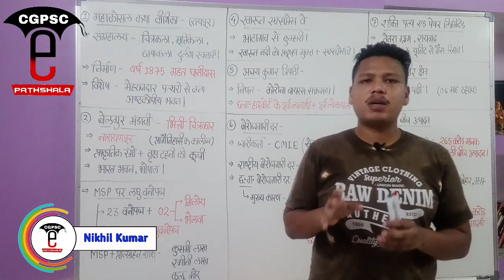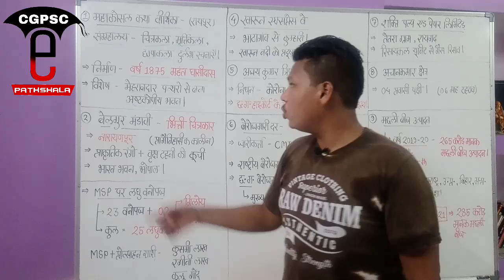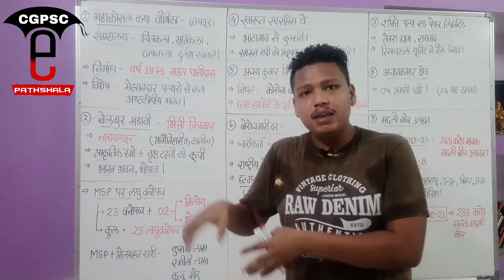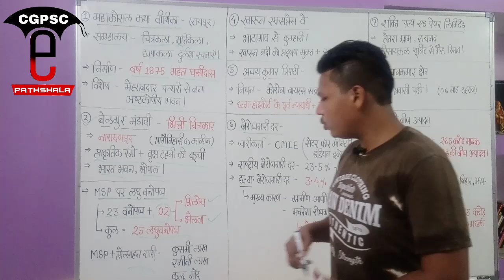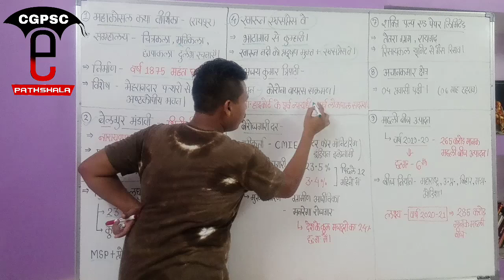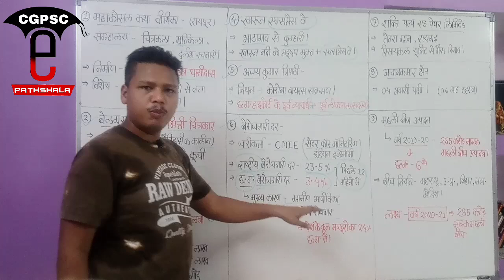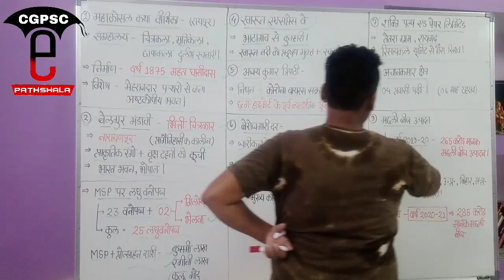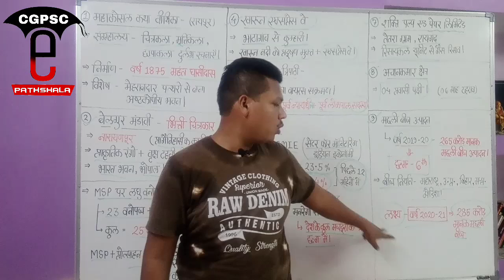छत्तीसगढ़ करेंट अफेयर्स मई-2020 (Part- 1) | Cg Current Affairs May-2020 |CGPSC e-pathshala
hello friends,

Keywords-
Cg current affairs May month 2020
छत्तीसगढ़ करेंट अफेयर्स 2020
छत्तीसगढ़ करेंट अफेयर्स मई 2020
Cg current affairs 2020